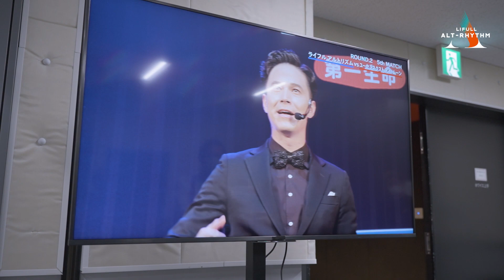【Behind the scenes】ROUND.2 D.LEAGUE 22-23｜LIFULL ALT-RHYTHM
開幕から2連勝となったROUND.2の裏側をお届けします！
第一生命 D.LEAGUE 22-23 ROUND.2 "WIND"
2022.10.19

0:00 オープニング
0:20 会場入り
1:03 衣装解説（カリカリコンビ）
1:55 ヘアメイク
2:30 練習風景
3:09 リハーサル
3:55 リハーサルを終えて
4:45 TikTok撮影の裏側（FULLCAST RAISERZさんとのコラボ）
5:18 トレカ撮影
5:57 それぞれの準備
7:03 いざ本番へ
7:52 本番
8:35 本番終了
8:59 ROUND.2を終えて（Director 野口 量より）

ーーーーーーーーーー
▼第一生命 D.LEAGUE

Special Thanks
Everyone who supporting us.